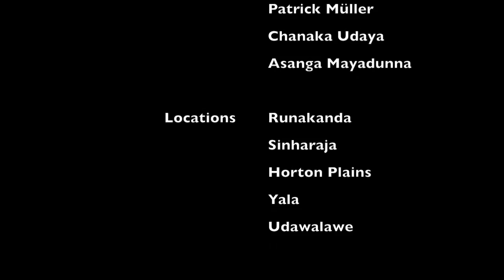Natural Treasures of Sri Lanka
First footage of our journey through the wilderness of beautiful and unique Sri Lanka. Special thanks to our guides Chanaka Udaya and Asanga Mayadunna.